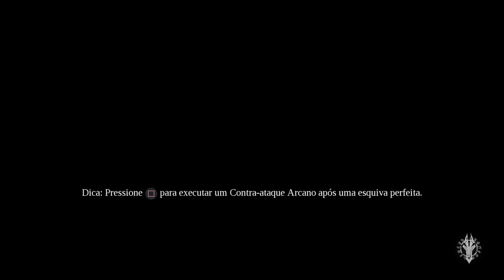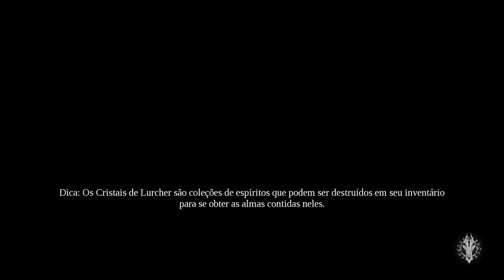Darksiders III PS4 Pro PT/Br #13 Dificuldade Apocalíptica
O Distrito dos Afogados

Retorne a uma Terra apocalíptica em Darksiders III, um jogo de ação e aventura cheio de pancadaria, onde os jogadores assumem o papel de FURY em sua missão de caçar e eliminar os Sete Pecados Capitais. A mais imprevisível e enigmática dos Quatro Cavaleiros, FURY deve triunfar onde muitos falharam e trazer equilíbrio às forças que assolam a Terra.